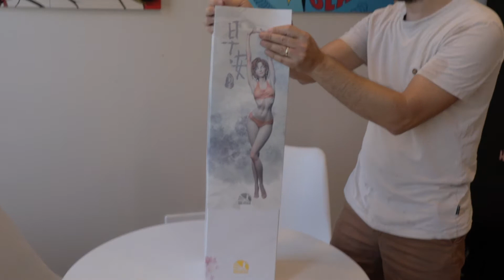Infinity Studio - Morning Beauty (Skin Wrap Paint) Statue Unboxing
Infinity Studio - Morning Beauty (Skin Wrap Paint) 1/6 scale Statue Unboxing